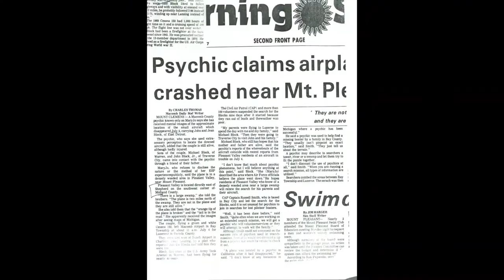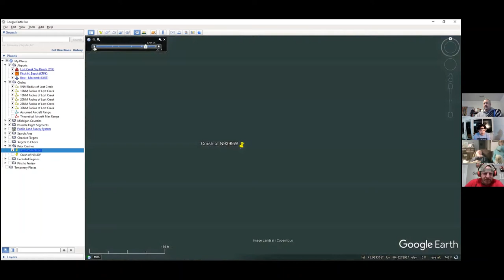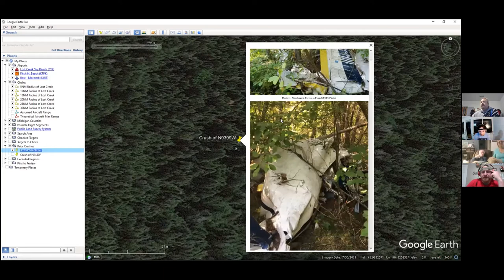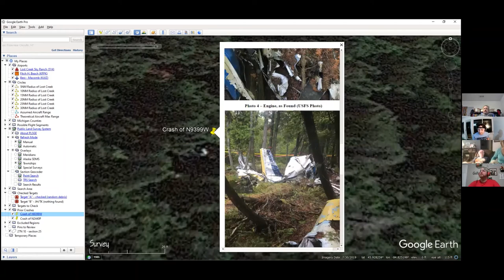Group Discussion with John Block Jr About His Missing Parents. John & Jean Block Missing 44 years.